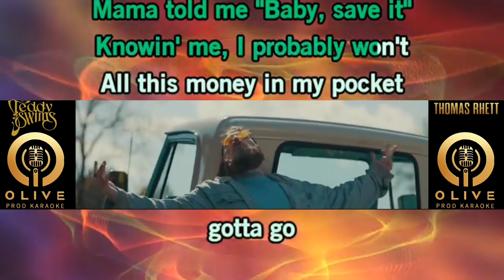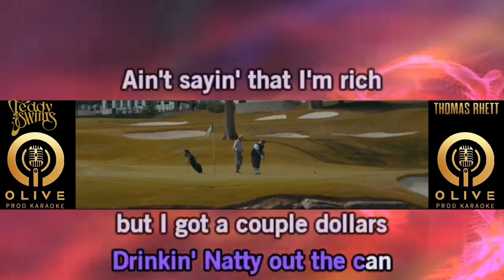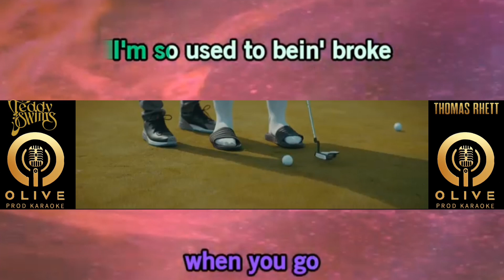Broke - Teddy Swims & Thomas Rhett-karaoké - Karaoké sans voix (voix guide)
karaoké International
karaoké Teddy Swims
karaoké Thomas Rhett
karaoké Broke
Broke Lyrics